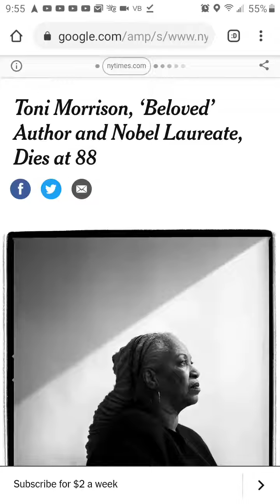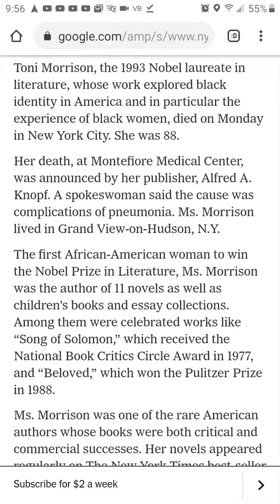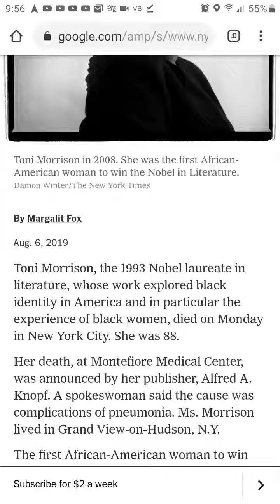Rest in power Toni Morrison